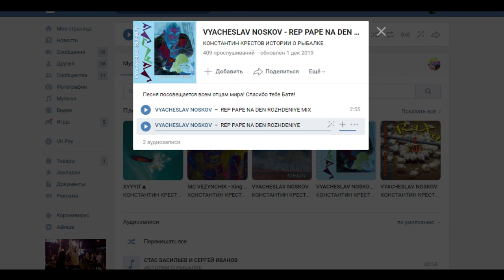ГЛУБОЧАЙШИЙ РАЗБОР ТРЕКА VYACHESLAV NOSKOV (КОНСТАНТИН КРЕСТОВ)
Разбираю глубокий смысл и скрытый подтекст в гениальном треке REP PAPE NA DEN ROZHDENIYE
не менее гениального исполнителя VYACHESLAVA NOSKOVA,
Также известного как @КОНСТАНТИН КРЕСТОВ ИСТОРИИ О РЫБАЛКЕ
***Перед просмотром рекомендую ознакомиться с композицией самостоятельно, чтобы впоследствии сравнить свои выводы во время прослушивания с разобранными в этом видео***